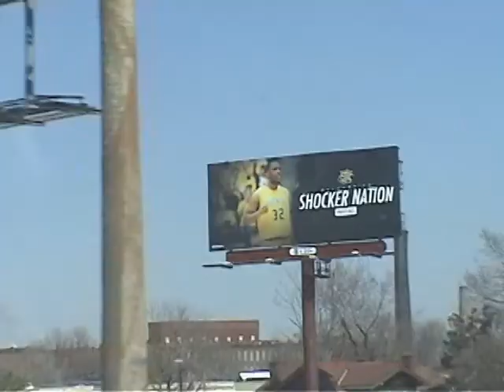METALCAM/FACE THE SQUIRREL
SUPER BRUTAL LOCALS ONLY RAMP JAM/DS667